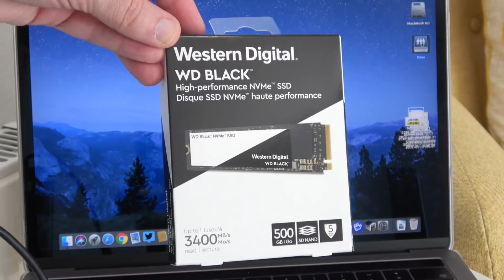Feel the Speed of WD Black !!!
Western Digital Black NVMe SSD Review

If you are upgrading a laptop or ultrabook that uses an m.2 solid state drive for storage, or perhaps you have a desktop that needs a super fast boot drive. The latest NVMe SSD from Western Digital offers up blazing fast performance and a range of useful capacities.